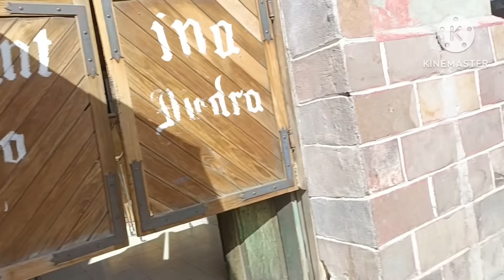me comí una guacamaya en dolores hidalgo